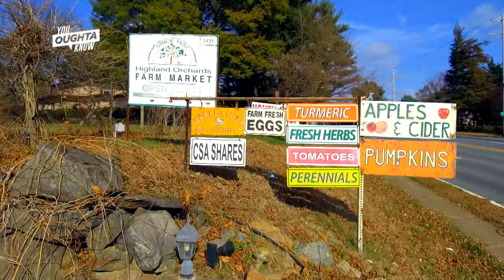How to Get Fresh, Local Produce This Winter - You Oughta Know (2020)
Highland Orchards Farm Market in Wilmington, DE has been growing fresh produce since 1832! Thanks to the help of their hoop houses, you can find tasty fruits and vegetables all year round.